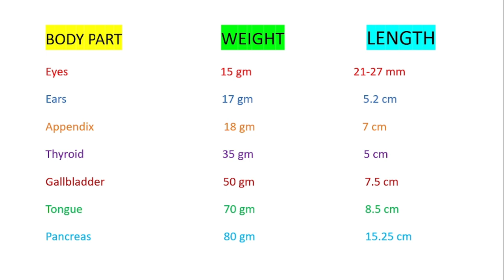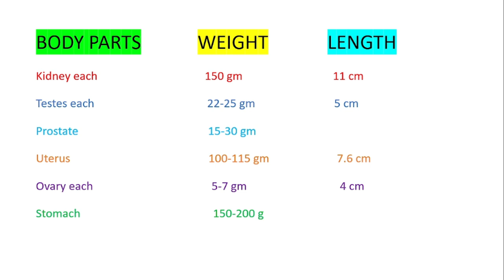Human Body Organs Weight And Length || medical general knowledge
Med-clinical
Human body organs weight and length
human body organs weight
human body organs length
What is weight of body parts
weight of human brain
# weight of human heart
Human body general knowledge
# human body medical general knowledge